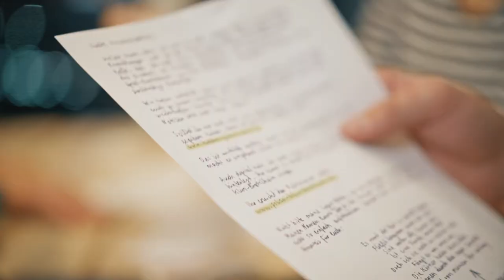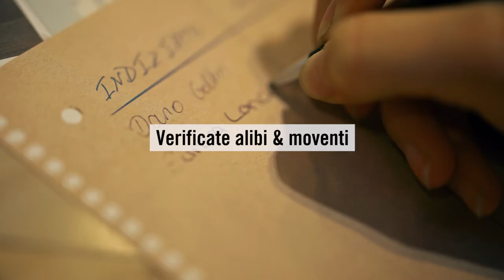HIDDEN GAMES Luogo del reato (Italia)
IL GIOCO INVESTIGATIVO PER LA CASA

Fate i puzzle insieme come una squadra,
diventate veri investigatori
e lanciatevi in una caccia multidimensionale
ai colpevoli!

Aspettatevi un sacco di prove realistiche
e grandi extra digitali e multimediali.